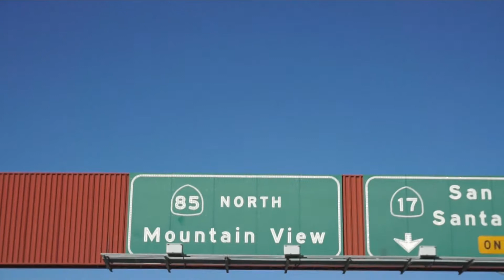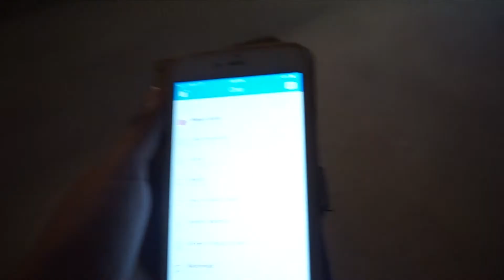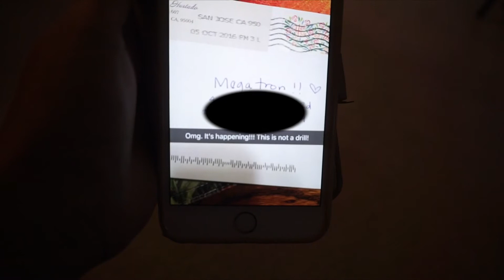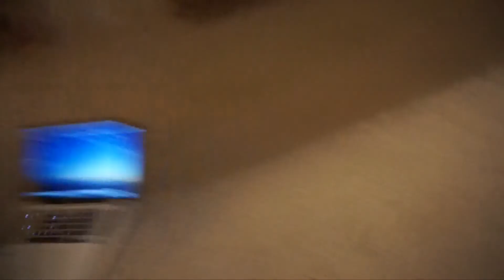Cell Phone Karaoke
NEW VLOG EVERY DAY AT 6AM PT

MUSIC
“Madness” by Jordyn Edmonds

GEAR
Sony a5100
GoPro Hero4 Silver
iPhone 5S